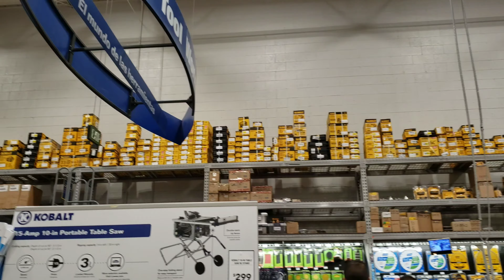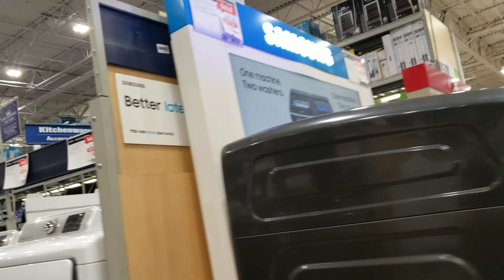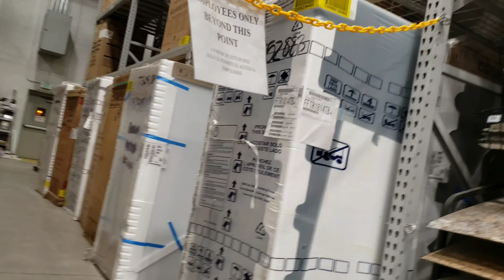Mi niña se cree una Youtuber🤔🤔😂😂